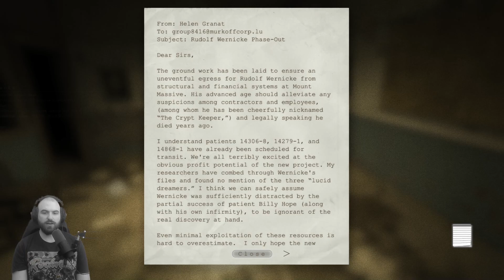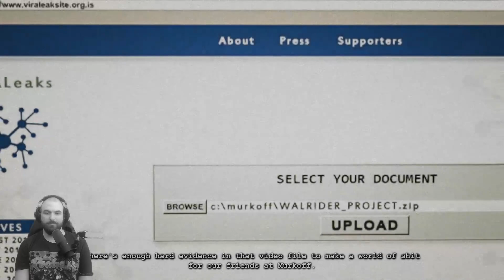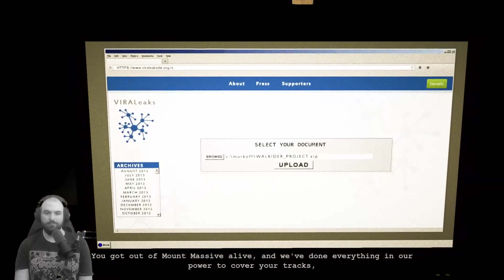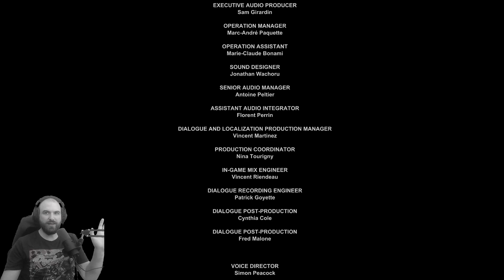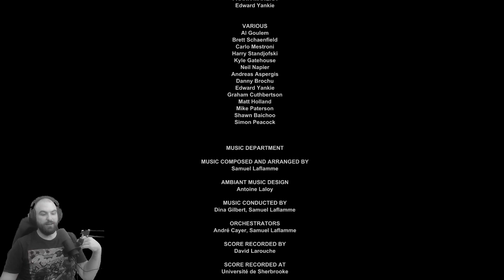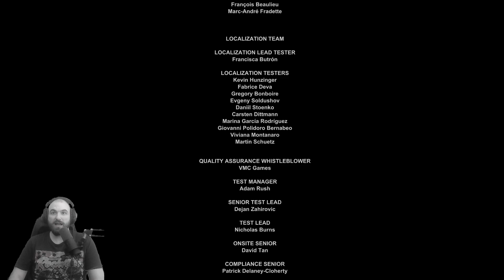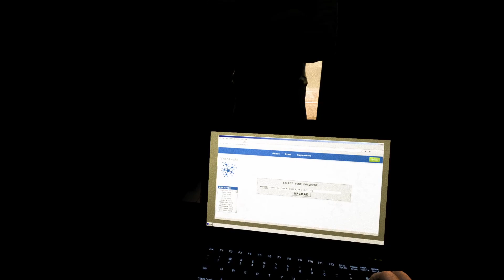Outlast [Whistleblower] ○ Ep 5: Ready to Leave it All Behind [Final]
Bruised, beaten and injury, we muster all out strength to escape. We barely make it out the doors, when we receive help from an unlikely source!